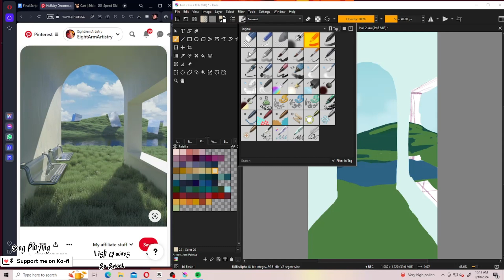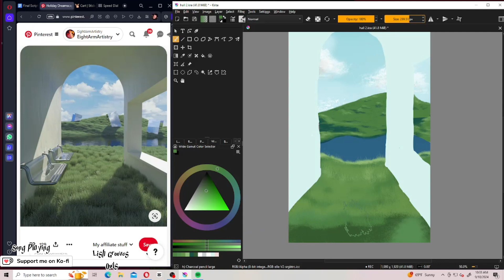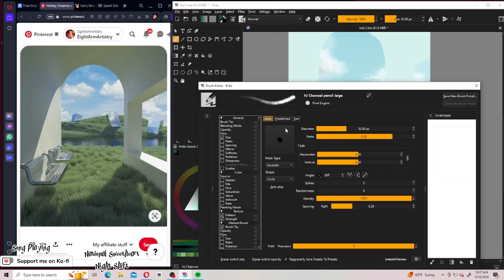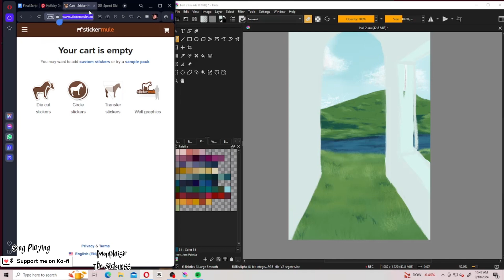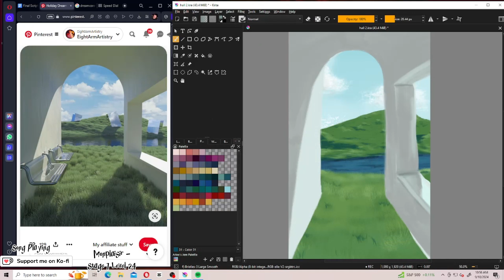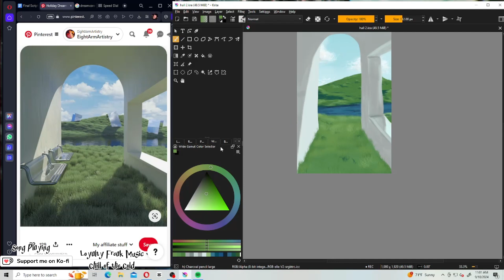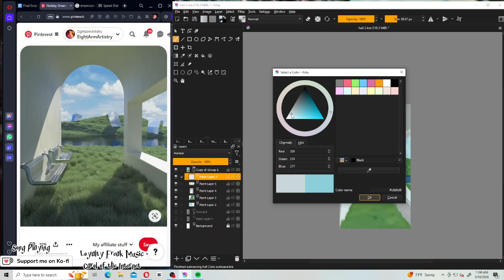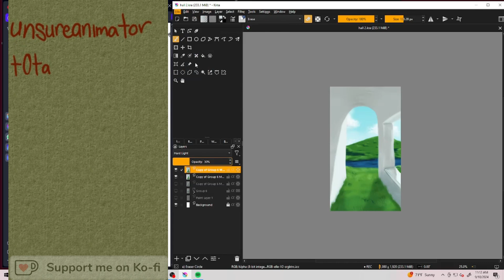Draw with me - 9.12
Welcome back child.

Got a suggestion for the Channel, write it into the new Suggestion request form!